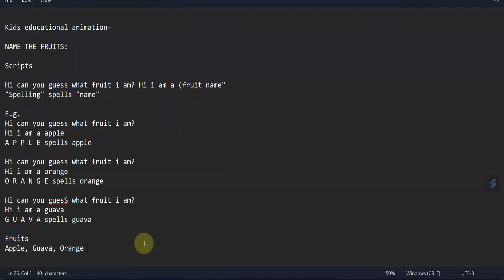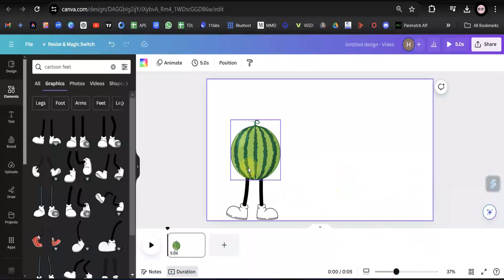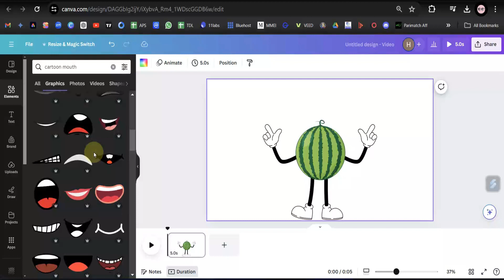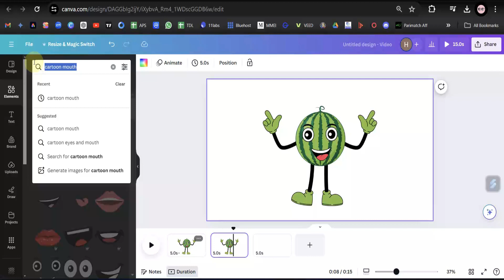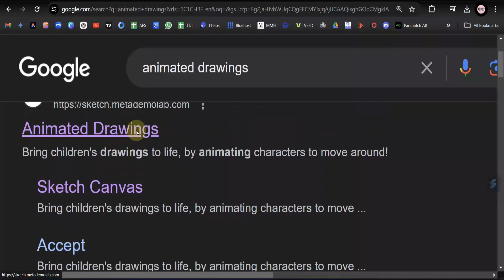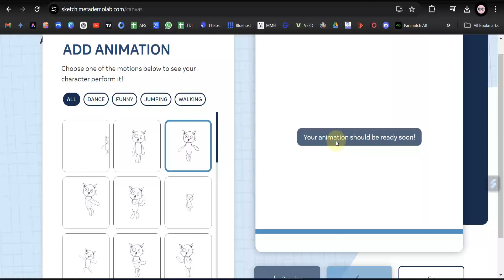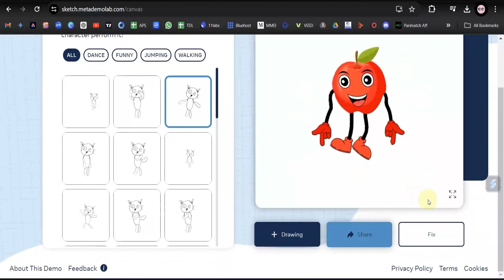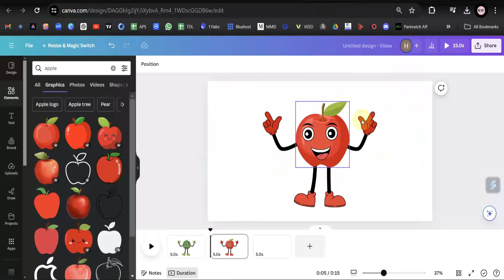how to create 3D Animation Cartoon veg Ai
Shallow Hal (2001) Romance Comedy Movie Explained In Hindi | Hollywood Movie  Explained in Hindi

Storyline-
The story revolves around Hal (Jack Black) who, taking his dying father's advice, dates only the embodiments of female physical perfection. But that all changes after Hal has an unexpected run-in with self-help guru Tony Robbins. Intrigued by Hal's shallowness, Robbins hypnotizes him into seeing the beauty that exists even in the least physically appealing women.

Similar Words-
Cinematic 17
Pratiksha Nagar
Hitesh Nagar
Viper Explained
LISTEN 2 ME
Mr Alexter
MoBieTV Hindi
Movies 24x7
MoBieTV Hindi
Movies 24x7
Mr Hindi Rockers
Mr Hindi Rockers Series
Movies Insight Hindi
𝐄𝐱𝐩𝐥𝐚𝐢𝐧𝐞𝐫 𝐑𝐨𝐡𝐢𝐭
Ghost Series
Hitesh Nagar
Franchise Explainer
Fox Explainer Hindi
Cinematic 17
mr hindi rockers movie
connect korean drama explained in hindi
connect kdrama explained
island
island kdrama trailer
island kdrama
creature movie clip
Girl love boy short movie
ek monster aur ek ladki ki love story
lonely women falls in love with a mysterious creature
when a monster girl fall in love
handsome boy fell in love with a chubby girl movie explained in hindi
A handsome guy fell in love with a fat girl
dating a fat girl
when your girlfriend is fat
A fat girl falls in love with a blind man
do girls like fat guys
crazy old man shocks girls in the gym prank
When school's most handsome boy fell in love with cute chubby girl
things fat girls go through

Movie Credit-
Directed by-Peter Farrelly, Bobby Farrelly
Written by- Peter Farrelly, Bobby Farrelly, Sean Moynihan
Production company -Conundrum Entertainment